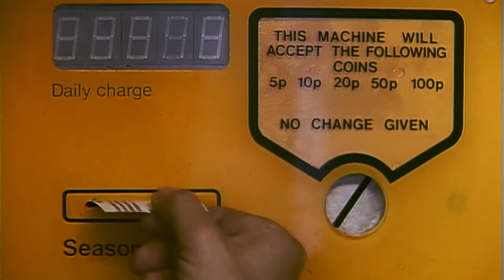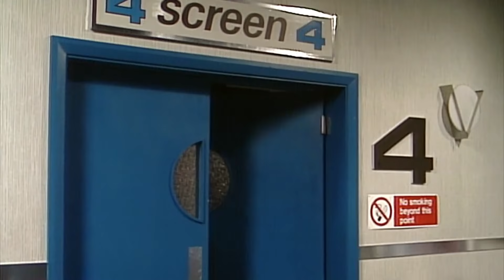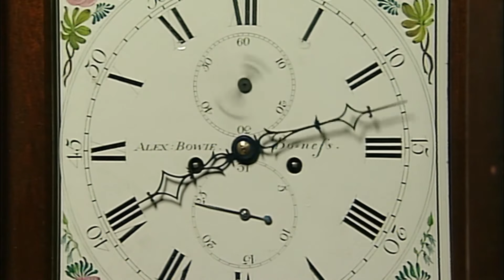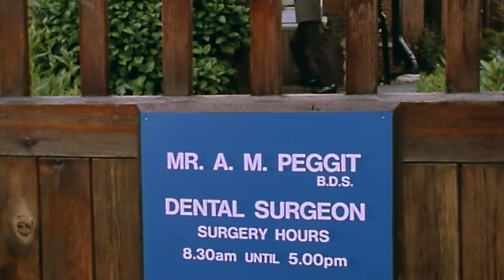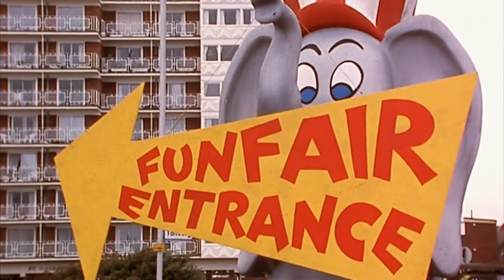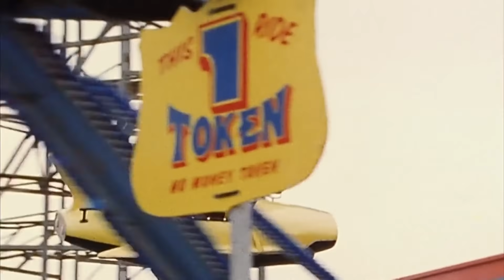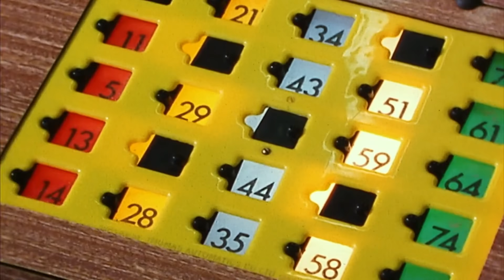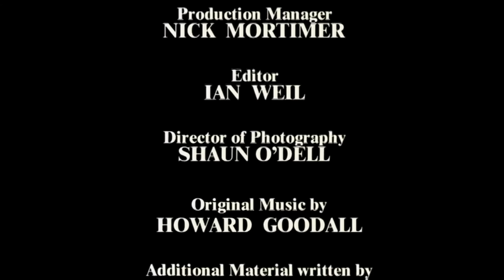Mr Bean Goes For A Dip | Mr Bean Live Action | Full Episode Compilation | Mr Bean World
Mr Bean attempts to jump into the pool from the highest point, but soon realises he's made a very grave mistake.